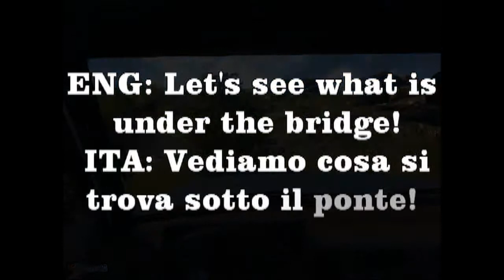BeamNG cave adventure! (ENG/ITA)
BeamNG cave exploring!
Map: Grid Map.
Vehicle: Gavril D-Series / D15 V8 4VVD Off - Road.